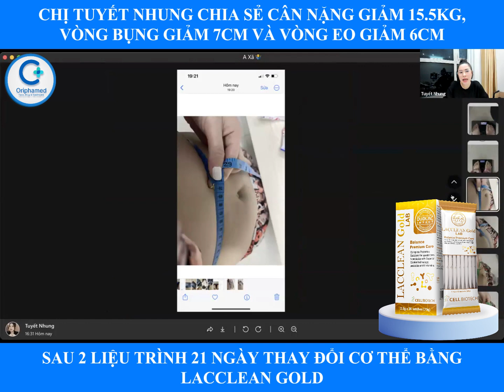CHỊ NHUNG CHIA SẺ CÂN NẶNG GIẢM 15.5KG, VÒNG BỤNG GIẢM 7CM VÀ VÒNG EO GIẢM 6CM SAU 2 LIỆU TRÌNH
Cùng với 4 sản phẩm then chốt: LACCLEAN GOLD, BIOPROLAC, KIDLAC và PRIMEPRO BEBÉ.
ORIPHAMED - Công ty TNHH TM DP Đông Phương ra đời với sứ mệnh "Chăm Sóc Sức Khỏe Từ Gốc" cho hàng triệu gia đình Việt Nam. Giải pháp của chúng tôi chính là các chủng Probiotic quý hiếm được sản xuất tại Cell Biotech - Viện nghiên cứu sinh học, miễn dịch tế bào hàng đầu Hàn Quốc.